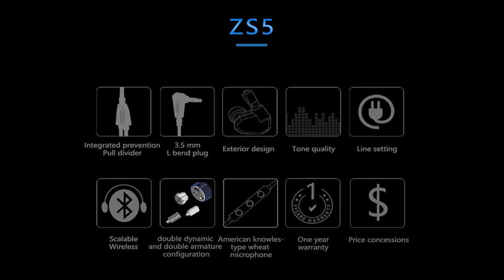KZ ZS5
Specification:

  1. Product Name: Original KZ ZS5 In-ear Earphone
  2. Brand: KZ
  3. Model: ZS5
  4. Earphone type: In-ear
  5. Impedance: 18Ω
  6. Earphone sensitivity: 106dB/mW
  7. Frequency range: 20-20000Hz
  8. Interface: 3.5mm Gilded
  9. Plug Type: L curved
 10.Cable Length: 1.2m±3cm
 11.Color:    Gray   , Blue
 12.Whether with cable: Yes (  With KZ dedicated 0.78mm 2Pin interface cable  )
 13.Earphone interface: 0.78mm 2Pin Interface
 14.Whether with mic: Optional
 15.Whether can replacement cable: Yes
 16.Driver unit: 2DD+2BA hybrid driver unit